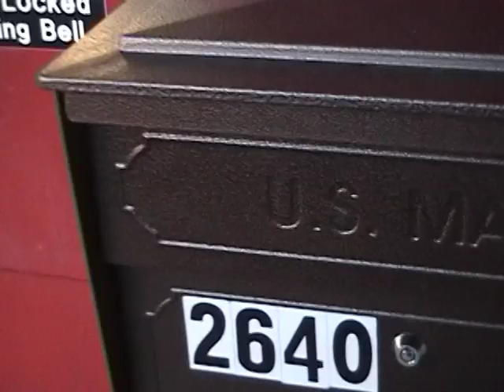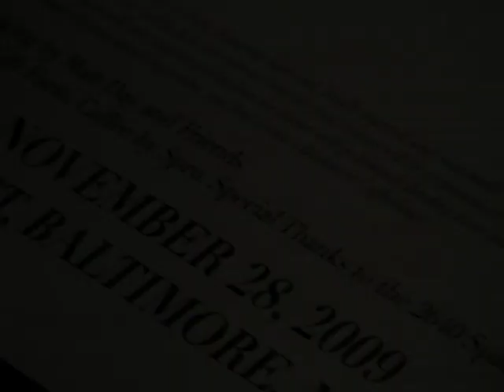stew / a longer version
latest edit, color, especially, needs work, of course.

nevertheless ... see link, below, for earlier, much shorter version.

(wonder always where and how, exactly, to begin.

with aristotle, perhaps, middle, best of all)

thanks, a